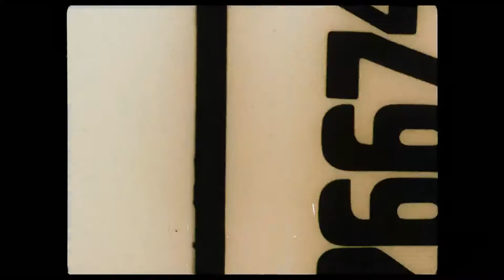The Other Side of the Wind Official Trailer (2018) - Netflix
Actors: John Huston, Peter Bogdanovich
Directed by: Orson Welles
Writers: Oja Kodar, Orson Welles

Story:
The story of a legendary director named J.J. "Jake" Hannaford, who returns to Hollywood from years of semi-exile in Europe, with plans to complete work on his own innovative comeback movie, also titled "The Other Side of the Wind".

Genres: Drama